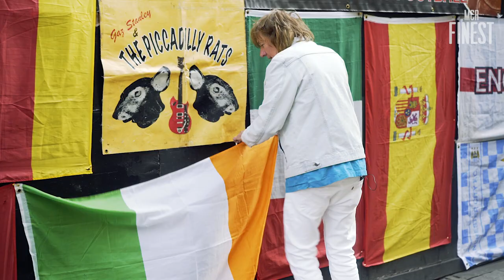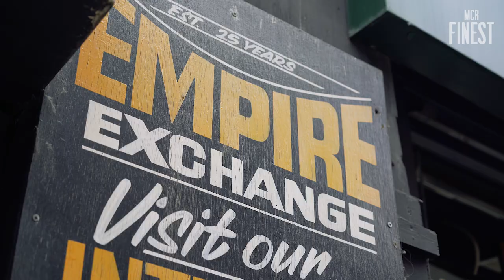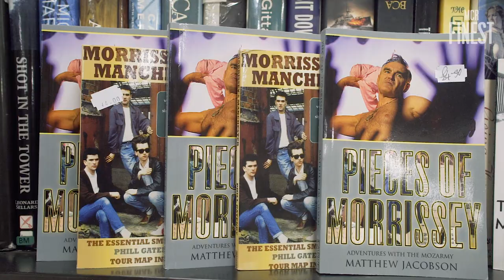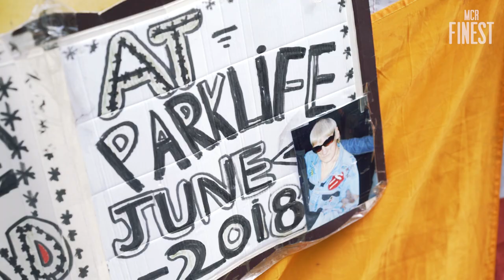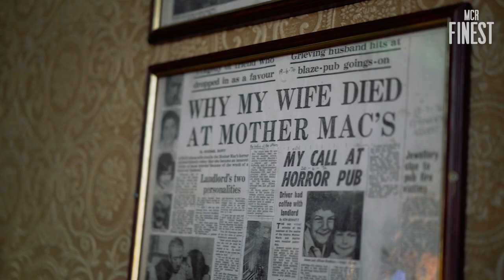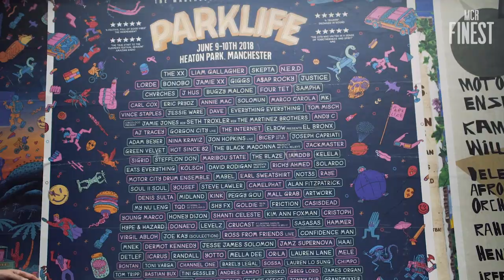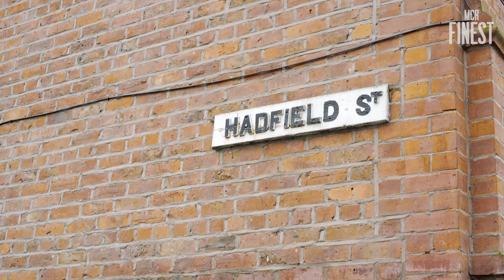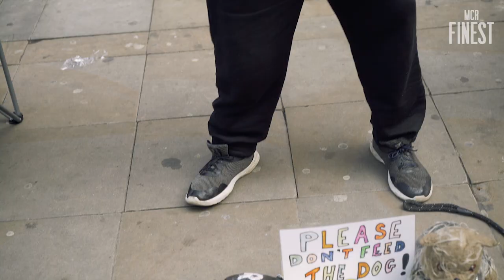The Piccadilly Rats: Road to Parklife [Documentary]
Watch how Manchester's favourite street buskers ended up on a star studded lineup at Parklife Festival alongside Skepta, Liam Gallagher and N.E.R.D